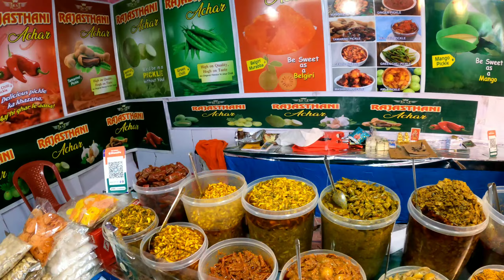Darjeeling Mall Road At Night||রাতে জমজমাট দার্জিলিং এর ম্যালরোড||Darjeeling Street Food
Please be by our side and support us in this way of taking all of you together

👉দার্জিলিং এর ম্যাল রোড খুবি জনপ্রিয় একটি জায়গা
পৰ্যটকদের কাছে। রাতের বেলায় এই ম্যালরোড সেজেওঠে এক অন্যরুপে। ভিরকরে থাকেন এখানে ঘুরতে আসা বহু পৰ্যটক। ওনেকে এখানে ওনেক কিছু কেনাকাটি করে আবার ওনেকে নানান ধরনের খাবারের টেষ্ট। তবে এখানকার বিখ্যাত খাবার হল মোমো যেটি দার্জিলিংএর সবথেকে বিখ্যাত একটি খাবার।